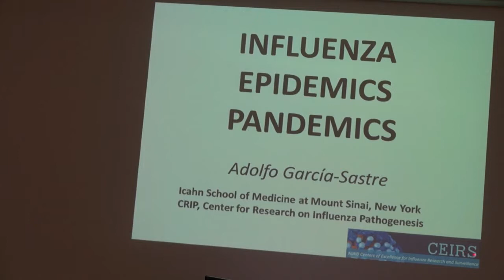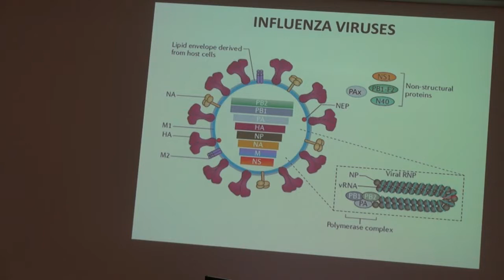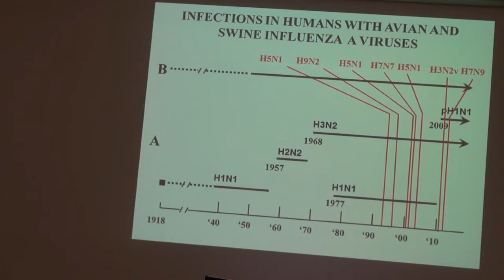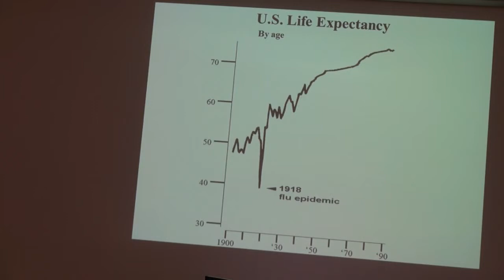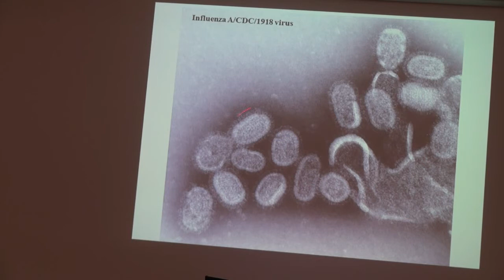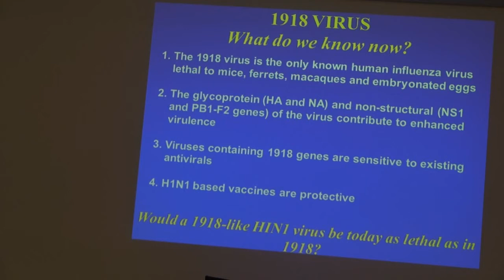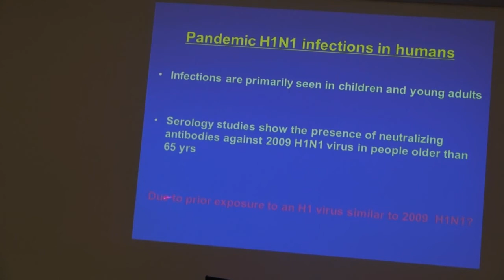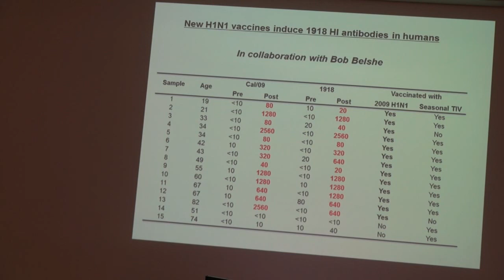Séminaire Adolfo GARCIA-SASTRE - 20/02/2015 - ifr48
Influenza epidemics pandemics